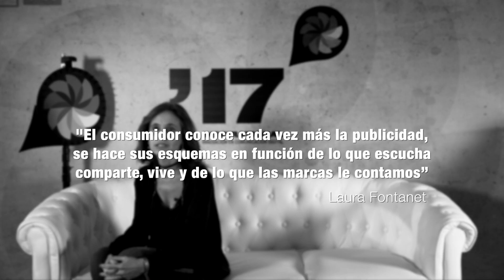Laura Fontanet de Leroy Merlin: "El consumidor conoce más la PUBLICIDAD" - Inspirational Wheel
Laura Fontanet, Directora de Publicidad Omnicanal de Leroy Merlin,  responde a las preguntas de Inspirational Wheel con motivo del Festival Inspirational 2017. Fontanet considera que el consumidor "cada vez conoce más" el mundo de la publicidad y "se hace sus propios esquemas" en función de lo que vive.